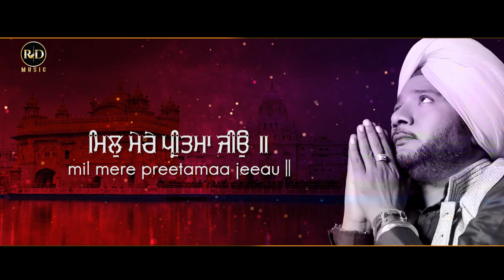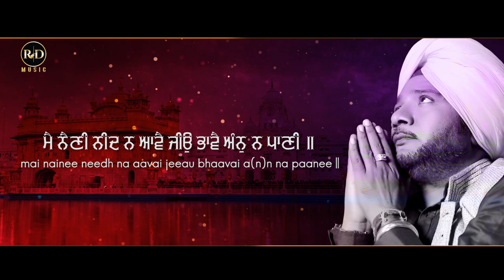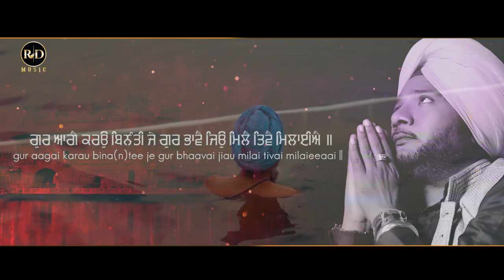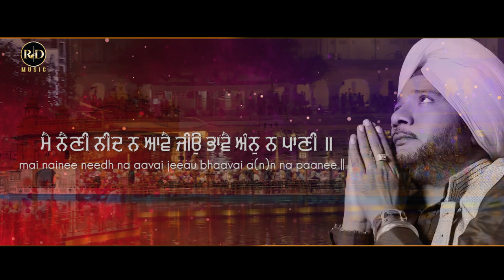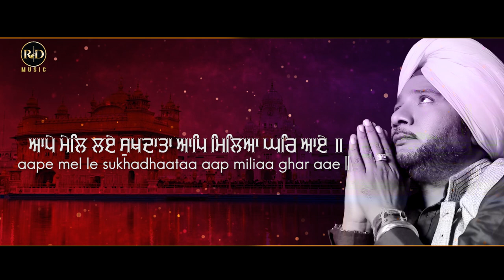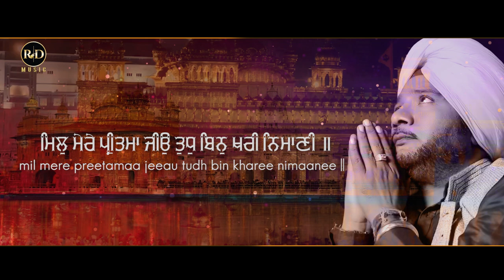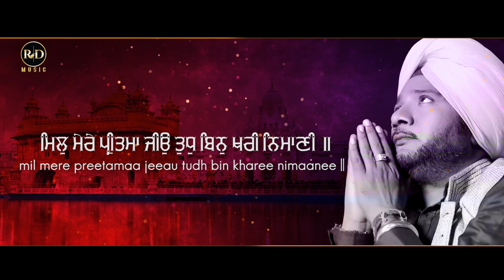Mil Mere Pritma Jiyo | Sardool Sikander | New Punjabi Songs 2022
MIL MERE PRITMA JIYO SARDOOL SIKANDER